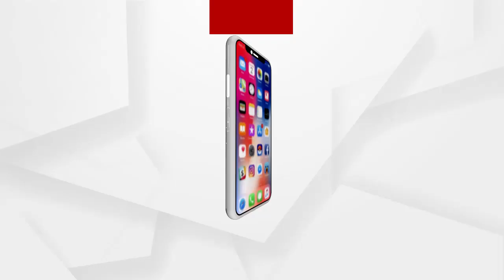BIG BREAKING : ଆଗକୁ ସଟଡାଉନ